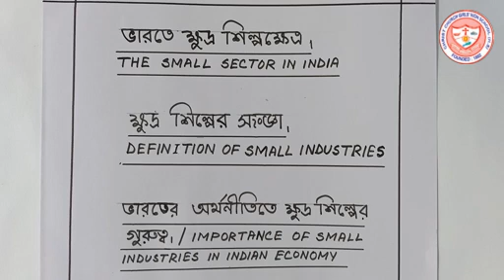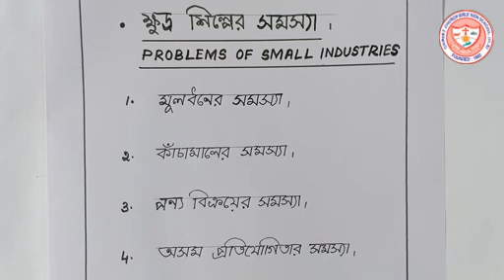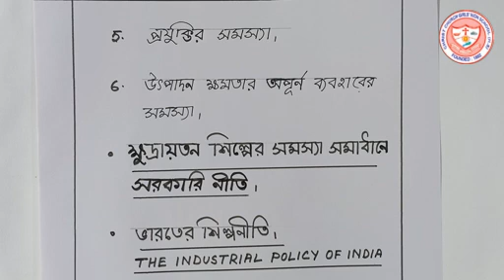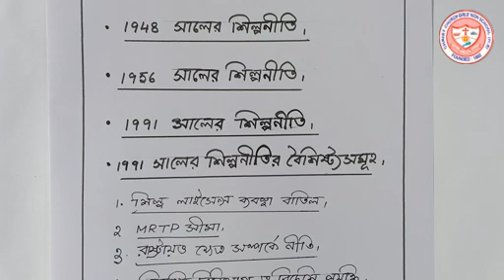Class 11 Economics--Industrial Economy Part 5